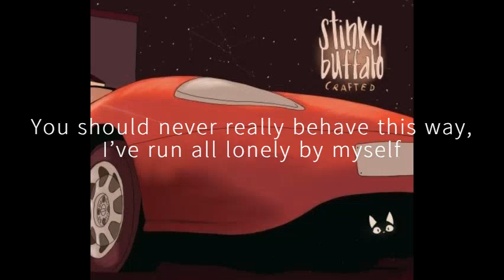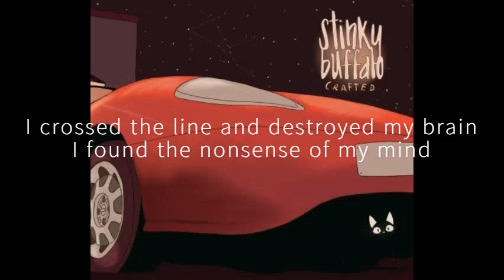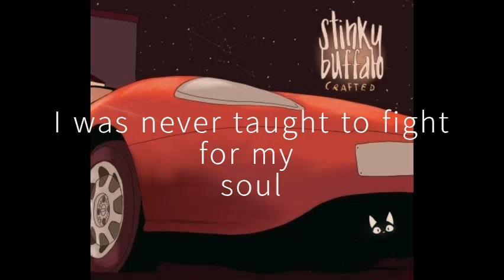Never Taught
Band music: Stinky buffalo
Ep: "Crafted" (1/16/2020)
Song: "Never Taught"
Lyrics:
You should never really behave this way
I’ve run all lonely by myself
Should never try, you should never come
As a lonely echo I do go

I was never taught to / have good friends for a lifetime.
I was never taught / to fight against my brain

If I learned something in my way
It’s to front my problems face to face
I crossed the line and destroyed my brain
I found the nonsense of my mind

I was never taught to / look inside my deep soul
I was never taught / to be in the Clashroom

In the dirty holes of my street
Under the dark sky I do my things.
More sex and drugs, rock and alcohol
Hard to come in here if it's not your world

I was never taught / to run for my soul
I was never taught / to get up off the ground

I was never taught to
I was never taught

to run
for my soul